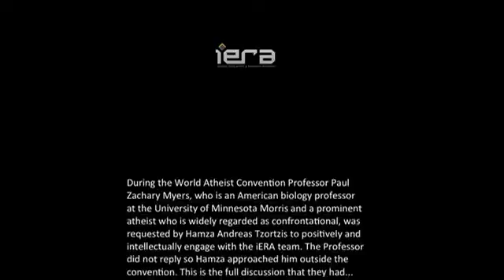PZ Myers v Hamza Andreas Tzortzis At The World Atheist Convention [1/2] Debate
A Professional Chemical Weapon Expert

In the hind section of the bombardier beetle, there are very special secretory lobes opening outwards. In each lobe, there are two small chambers. In the inner chamber, there are hidroquinone, hydrogen peroxide and some chemicals that have inhibitory effect on reactions. In the outer chamber, there are enzymes that will trigger a reaction. When the beetle senses danger, it transports the chemicals in the inner chamber to the outer chamber. As soon as these materials interact, an explosive reaction occurs and an irritating chemical named quinone at 120 C is squirted at a tremendous speed. It is impossible for an enemy that is exposed to the dreadful weapon of the bombardier beetle to escape.

It is impossible for this marvelous system in the beetle to have formed as a result of coincidences. These chemicals, which explode the moment they interact, are kept separately in special chambers and mixed only at the moment of attack. It is apparent that a profound knowledge of chemistry and a skilful design are at work here. This means that this system can only be the result of Creation. Such a system can by no means come into being through gradual evolution. This is because in order for the system to operate, all parts of the system must exist simultaneously and be complete. Further, the anatomical structure of the beetle must be designed so that the system does not give any harm to the beetle. Otherwise, even a minor accident would cause the beetle to die either by burning or exploding.